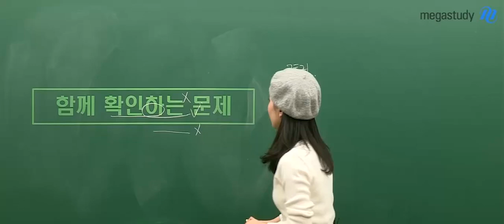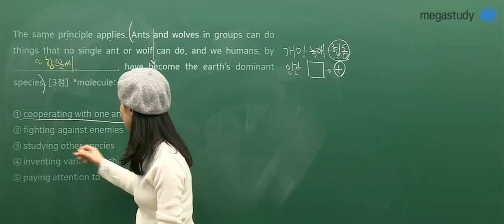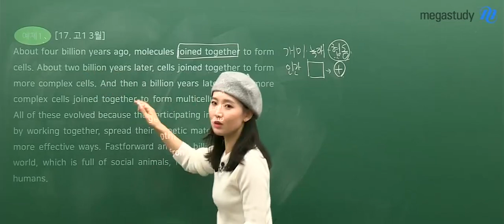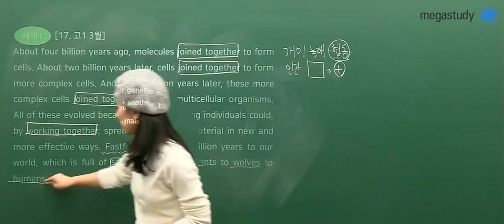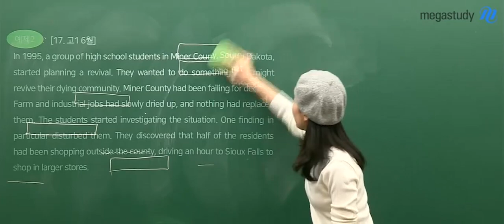[메가스터디] 영어 김엄지 쌤 - ★함께 확인하는 문제★ (2017 고1 3월 학평 32번)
고난도 유형인 빈칸추론 문제,
엄지쌤과 함께 풀어봅시다!

2017 고1 3월 학력평가 기출문제를
같이 풀어보면서
빈칸추론 문제를 해결하는 법을 알아보세요!

김엄지 선생님의 강의가 궁금하다면?